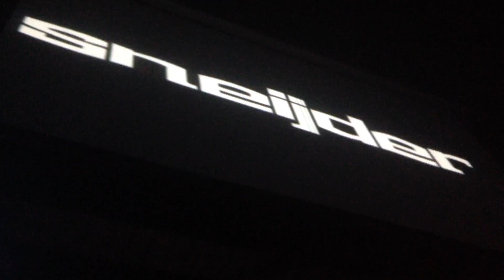OTR - Sneijder @ Plug, Sheffield (23-10-2015) (2/2)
Off The Rails pres. Sneijder at Plug, Sheffield, UK.